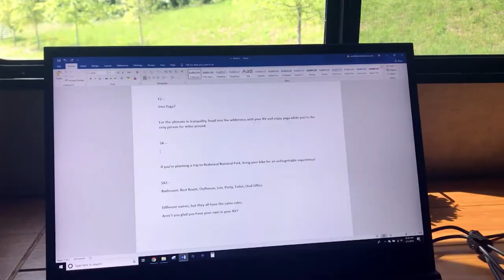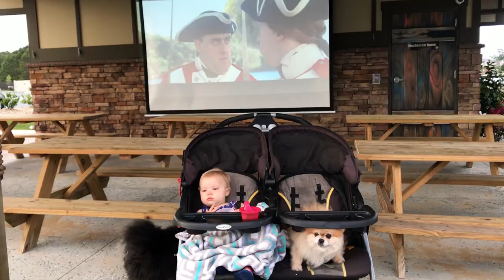North Myrtle Beach RV Resort Review #2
Another great RVing experience at the NMB RV Resort and Dry Dock Marina. If you're RVing to the Grand Strand in South Carolina, put this RV Resort on your list of places to visit!